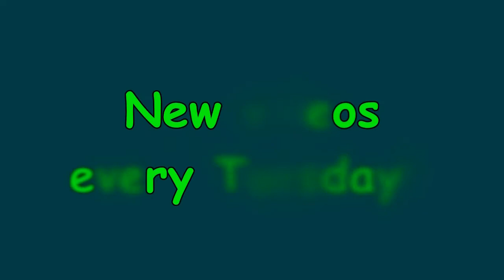You're Not Alone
Maim the like button and favorite if you enjoy! It takes only a sec and helps me out tremendously!

Become a Citizen of Epic Silliness today!!!